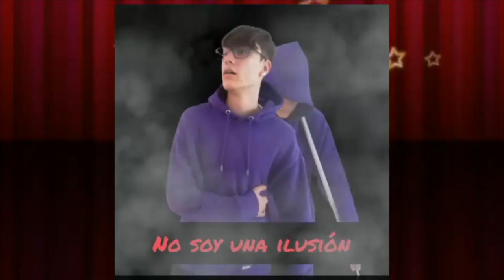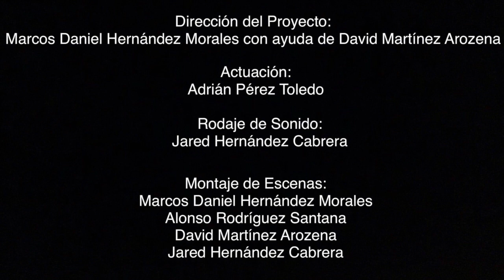No soy una ilusión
CPEIPS Santo Domingo de Guzmán
Secundaria

SINOPSIS. Un joven, que se encuentra solo en un edificio, se ve acosado por una “presencia” de la que no es capaz de saber si es real o no.